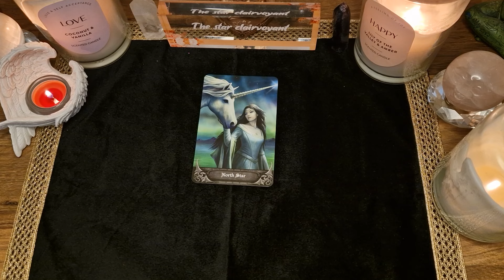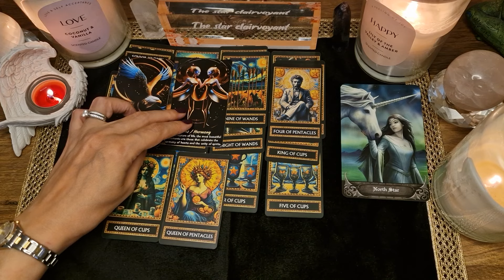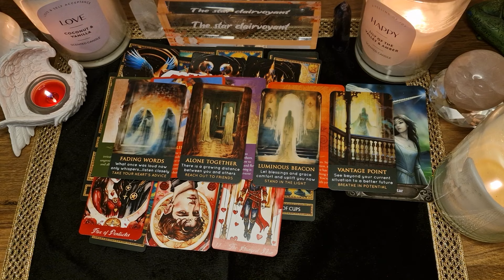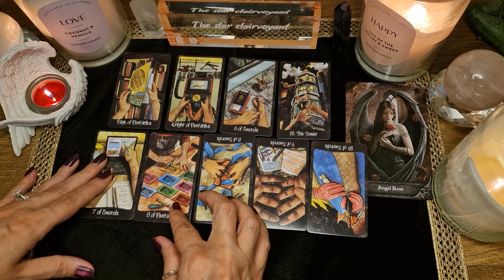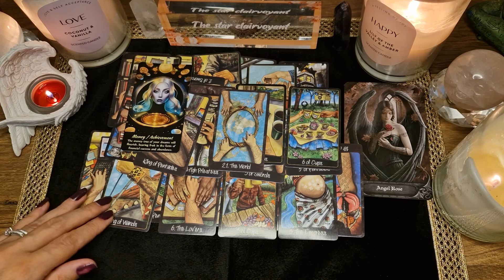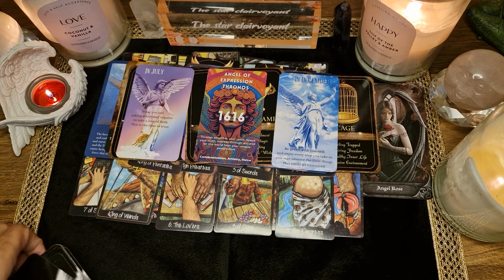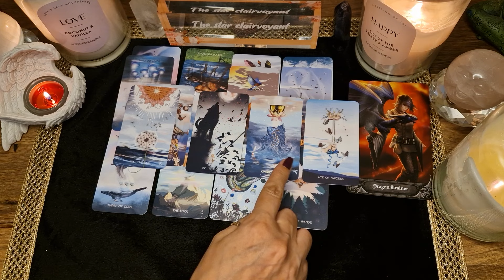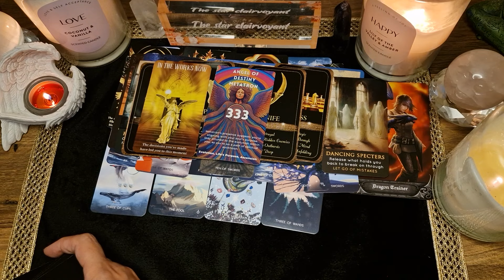✨️ IMPORTANT MESSAGES from your spirit guides ✨️🙏 pick a card tarot ✨️ timeless ✨️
In this YouTube, pick a card tarot. What messages are your spirit guides trying to communicate to you?

Hi ! I am not your normal tarot reader, I like to bring some laughter and humour into all my readings. I also bring sympathy, empathy, and compassion. All my readings are timeless. Much love ❤

wish list

If you feel inclined to donate to my channel to help the quality of the content, you can do this by using the tip jar Donations are not expected but is really appreciated. Many thanks 🌟

Intro-0:00
Pile 1-0:40
Pile 2-37:02
Pile 3-1:13:07

🌟🌟🌟✡️☪️🔯  PERSONAL READINGS 🔯☪️✡️🌟🌟🌟